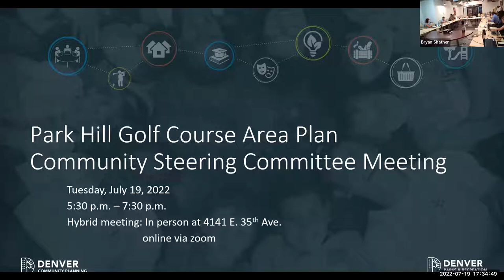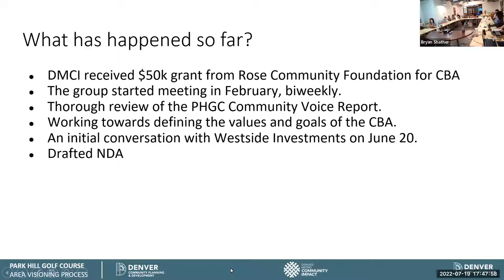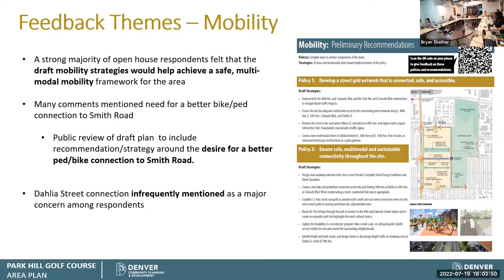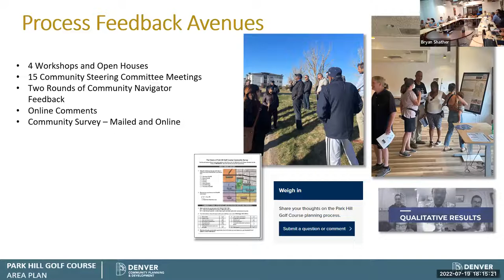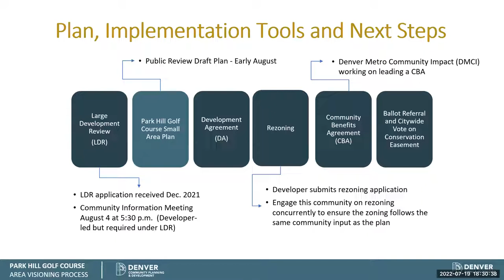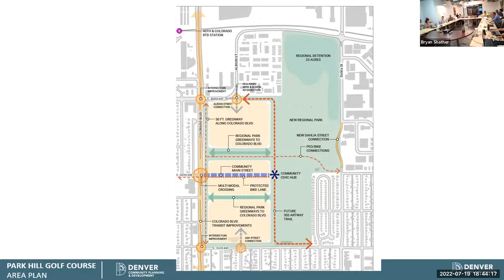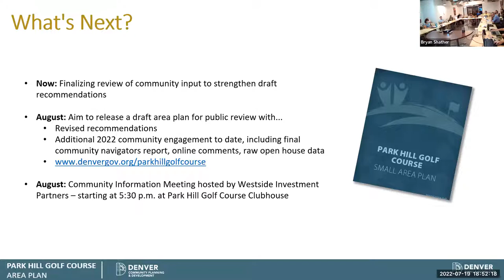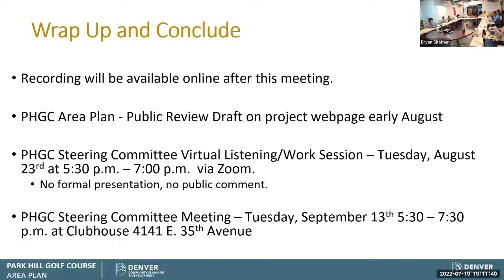Park Hill Golf Course Steering Committee Meeting - July 2022